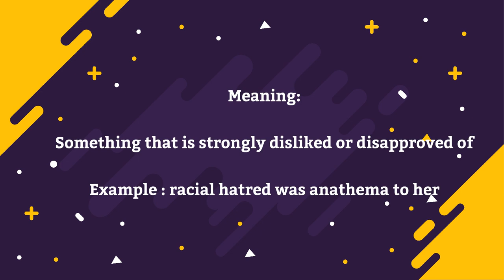How to pronounce Anathema | Pronunciation for Anathema | How to say Anathema | What is Anathema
How to pronounce Anathema? in today's episode, we'll find out how to pronounce it as well as learning the meaning of it as well.

The meaning of Anathema is: Something that is strongly disliked or disapproved of

Example : racial hatred was anathema to her